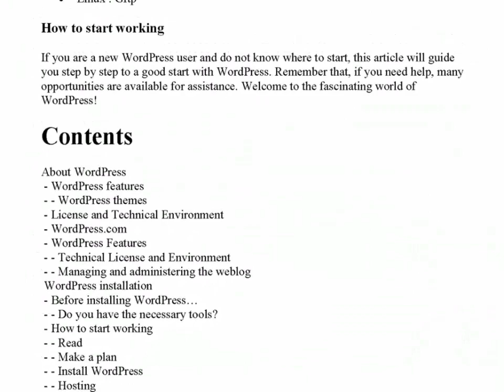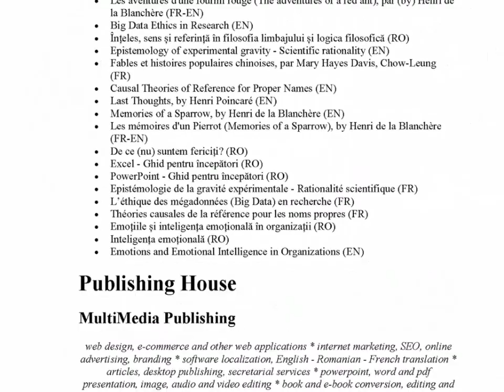Short WordPress Guide for Beginners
WordPress is a publishing software whose main qualities are simplicity, speed and ease of use. WordPress is favored by an active community, real core of free software.

WordPress is a powerful personal publishing platform with many features designed to make publishing your Internet experience as simple, pleasant and enjoyable as possible. It offers a freely distributable publishing platform, standards compliant, fast, light and free with parameters and features and a thoughtful extraordinarily adaptable core.WordPress is a blogging software that has all the usual features of this type of software. It allows multiple authors to publish posts, which are ordered by date and by category. Multiple categories can be assigned to a given post.
WordPress is popular mainly with users around free software and with knowledge of software programming. The public interface is customizable through templates files, and plugins can be developed. The WordPress community is very active and has a growing number of resources such as ready-made themes, documentation and translation software.

CONTENTS:

About WordPress
- WordPress features
- - WordPress themes
- License and Technical Environment
- WordPress.com
- WordPress Features
- - Technical License and Environment
- - Managing and administering the weblog
WordPress installation
- Before installing WordPress…
- - Do you have the necessary tools?
- How to start working
- - Read
- - Make a plan
- - Install WordPress
- - Hosting
- Web hosting
- New or existing database
- Installing WordPress
- - What to know before you start
- - Installation in 5 minutes
- - Detailed instructions
- Install WordPress Themes
- - A WordPress theme, what is it?
- - Free or paid WordPress theme?
- - Installing a free WordPress theme
- - - Search criteria
- - - Theme Preview
- - - Installation
- - Install a paid WordPress theme
- - - Install by the administration interface
- - - Install using FTP
- - - Activate the theme
- Install the favicon
- - How to create a favicon
- - Install the favicon on a WordPress blog
- Updating WordPress
- - Check prerequisites system
- - Make a backup
- - Disable extensions
- - Ready to make the update!
- - Automatic update
- - Manual update
- - - Replace WordPress files
- - - Install your update
- - - Take a break!
- - Final phase
- - Troubleshooting
- Moving WordPress to a new location
- - Save your data
- - - Recovering the WordPress files
- - - Collect WordPress data
- - Transferring data
- - Small adjustments
- - - Changed database
- - - Domain not changed
- - - Changed domain
Working with WordPress
- Getting Started with WordPress
- - What next?
- WordPress content
- - Posts
- - Pages
- Working with WordPress
- - Publish your posts
- - Archives and Research
- - Discussion and comments
- - Creating and Managing a Blogroll
- - Publish your work
- - Customizable design
- Screen Options
- - Excerpt
- - Send Trackbacks
- - Custom Fields
- - Slug
- - Discussion
- - Comments
- - Author
- Installing Plugins
- - Information to know before installing
- Post formats
- Use of custom fields
- - Use
References
About the author
- Nicolae Sfetcu
- By the same author
Publishing House
- MultiMedia Publishing